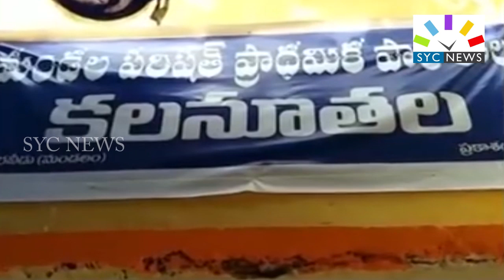ఏపీ లో నేడు రేపొలింగ్ ? || REPOLLING DAY IN ANDHRA PRADESH || SYC NEWS